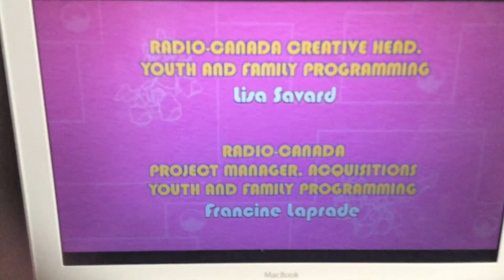Animal mechanicals s3 ending